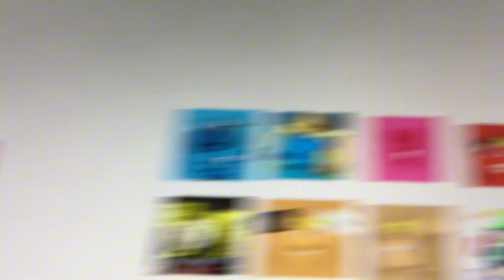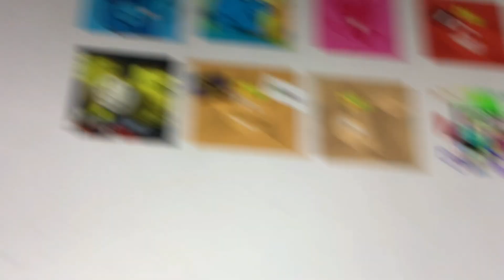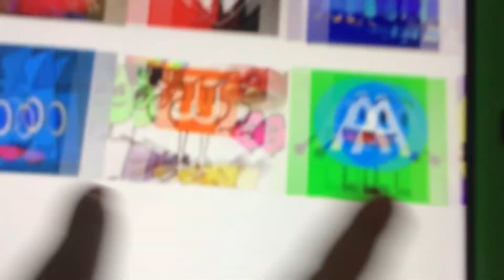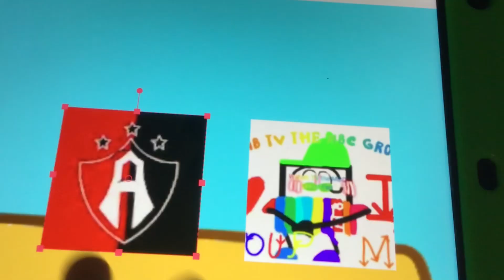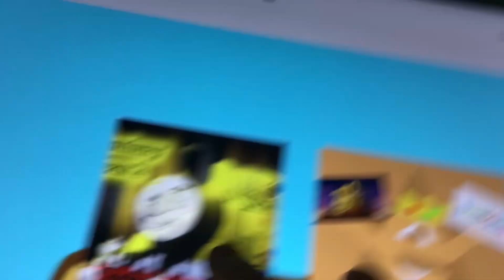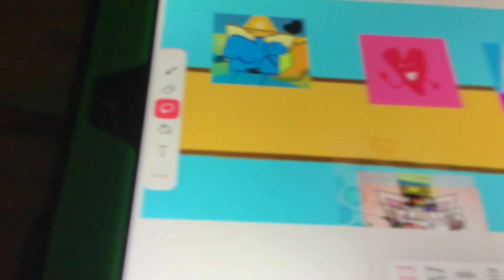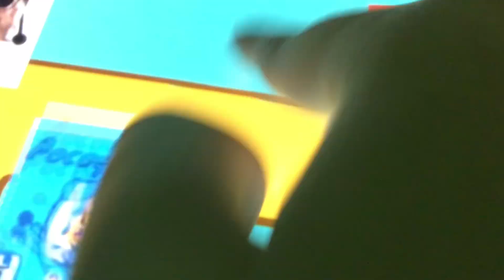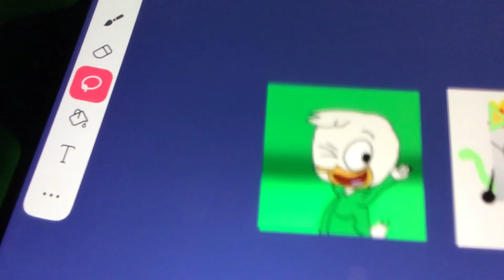Battle Challenge Adventure: S1 E2 | The Balance Beam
@NonFireCan0n @Egorche2011 watch this!

(Sorry the comments is closed)